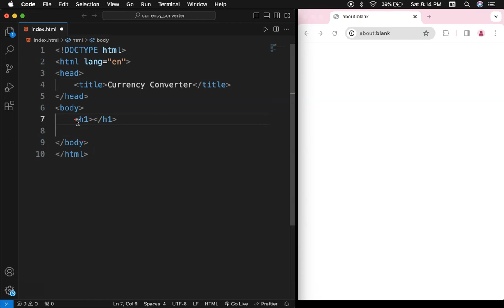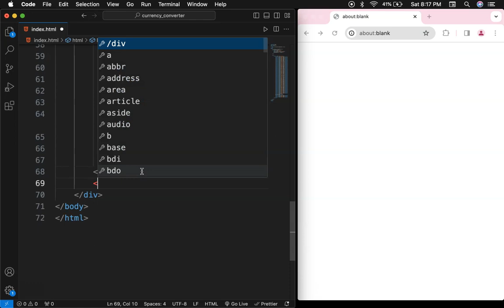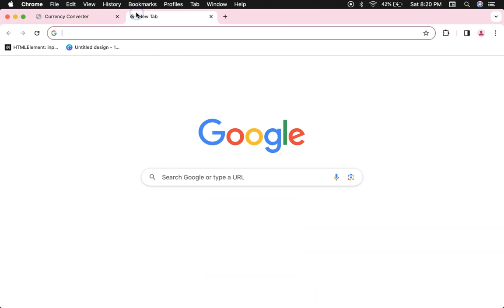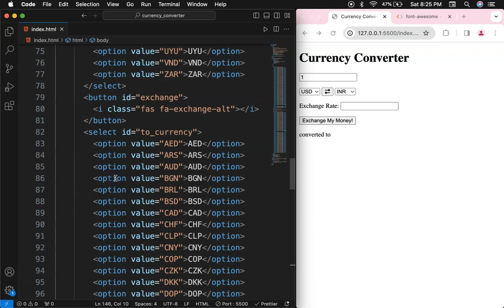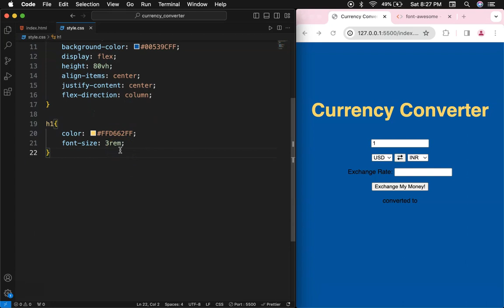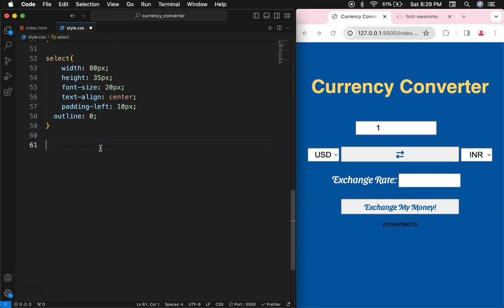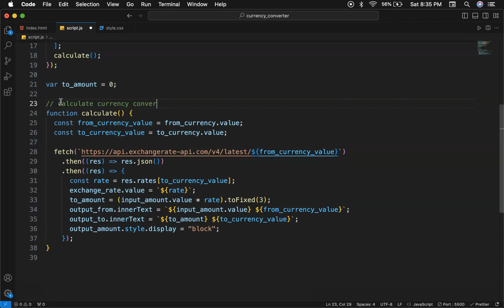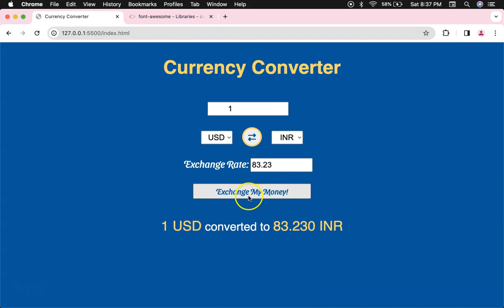Currency Converter in Javascript - Javascript Project for beginners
🌐✨ Explore the fascinating world of web development as we embark on a journey to create a Currency Converter using JavaScript! 💸💻 Join me in this step-by-step tutorial where we'll blend HTML, CSS, and JavaScript to build a dynamic and user-friendly currency conversion tool. Learn key concepts such as API integration and asynchronous programming while crafting an elegant and responsive interface. Whether you're a coding enthusiast or a seasoned developer, this project is designed to enhance your skills and provide a hands-on experience in real-world web development. Let's convert our ideas into code and make currency conversion seamless! 🔄🔗